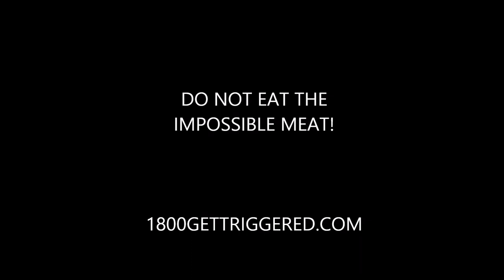Prepare for Hurricane Dorian Do NOT eat the impossible Whopper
Trying Burger Kings Impossible Whopper Burger King has become the largest restaurant chain to embrace plant-based meat. See what Impossible Foods had to do to win over the King.
Trying Burger Kings Impossible Whopper

37LUdfQciq5U7PAFN2TtnCToeRdvKaZmnF
3QgKKKfusds4h8cMhJTs4CSqJjmhZTdAJ7

qz8h9u8ewyl7mxy5r8mf2gnf3mv483nkzywc065hlg

ETH ADDRESS
0x201F65Dd8b8C6Ca6Eb31059B4D6f6A6D7a611527

M9QRgsj7xye71fGZ38BSBnvdWA8H8GeSCV

17 U.S. Code § 107 - Limitations on exclusive rights: Fair use fair use of a copyrighted work, including such use by reproduction in copies or phonorecords or by any other means specified by that section, for purposes such as criticism, comment, news reporting, teaching (including multiple copies for classroom use), scholarship, or research, is not an infringement of copyright. Fair Use in US copyright law excerpts of copyright material may, under certain circumstances, be quoted verbatim for purposes such as criticism, news reporting, teaching, and research, without the need for permission from or payment to the copyright holder.